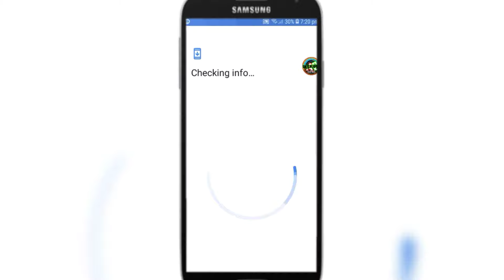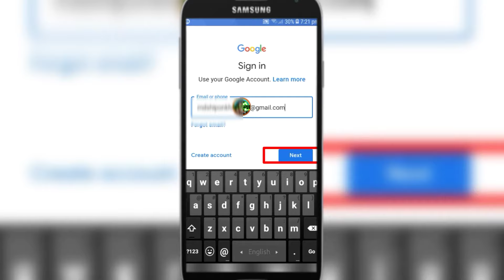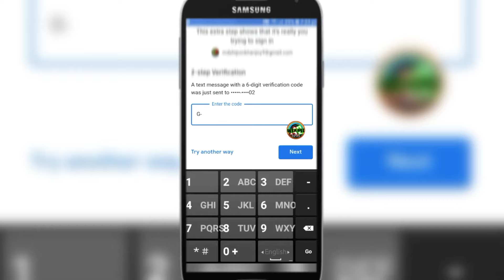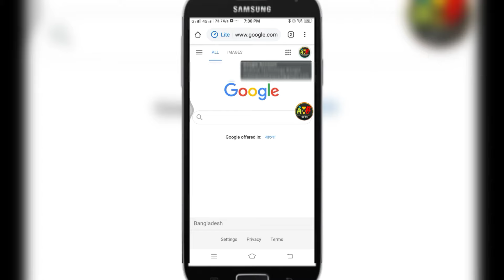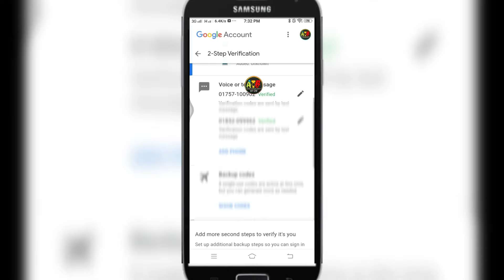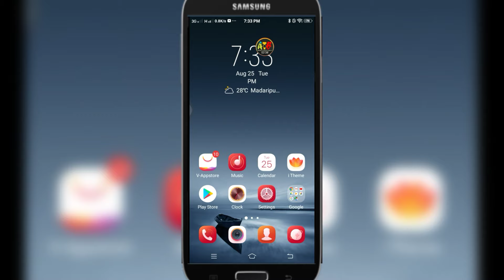How To Login Gmail Without veri★fication Code Bangla।কোড ছারা জিমেইল লগিন।Gmail Login Recovery Code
How To Login Gmail Without Co'de Bangla।কোড ছারা জিমেইল লগিন করুন।Gmail Login With Recovery Code।

Gmail login without verification code। gmail login without code Bangla

Android_Technology_Bangla!!